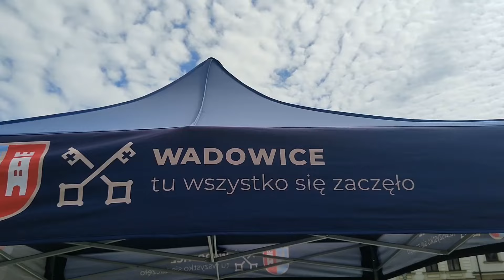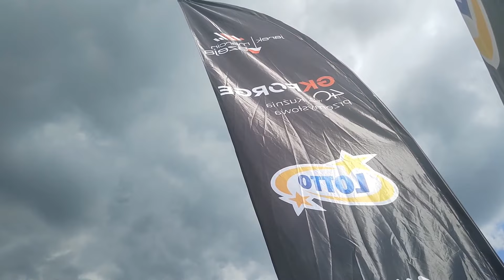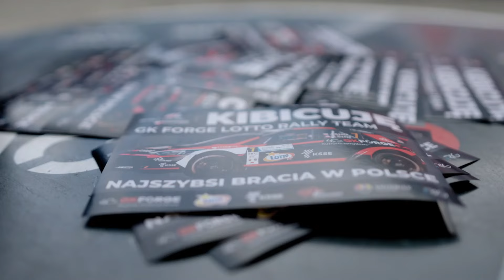Szeja Backstage Odc. 4 | 3. Valvoline Rajd Małopolski 2023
Pora na zakulisowy materiał z 3. Valvoline Rajdu Małopolski 2023 z nieprezentowanym dotąd materiałem onboard z pechowego odcinka specjalnego Stryszów 2.

Ujęcia: Inmotocinema
Ujęcia i montaż: Kamil Wrzecionko
Muzyka: Powerful Beat by penguinmusic - pixabay.com
Muzyka: Modern Vlog by penguinmusic - pixabay.com
Głos radia: RMF FM
Zdjęcia telewizyjne: TVP 3 Kraków, TVP Info